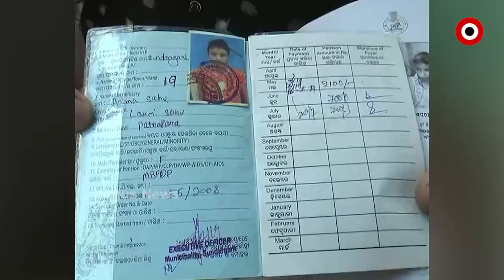ଅନିମା ବଞ୍ଚିଛି...ସରକାରୀ କାଗଜରେ କାହିଁକି ତାକୁ ମୃତ ଦର୍ଶାଯାଇଛି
ଅନିମା ବଞ୍ଚିଛି...ସରକାରୀ କାଗଜରେ କାହିଁକି ତାକୁ ମୃତ ଦର୍ଶାଯାଇଛି...କାହିଁକି ମିଳୁନି ଭତ୍ତା ଟଙ୍କା...ଏହେଉଛି ଜଣେ ଭିନ୍ନକ୍ଷମ ହିତାଧିକାରୀଙ୍କ ପରିବାରର କରୁଣ ଚିତ୍କାର। ପୌରପାଳିକାର କାଗଜରେ ମୃତ ଦର୍ଶାଯାଇଥିବା ଅନିମା ପ୍ରକୃତରେ ଜୀବିତ । କିନ୍ତୁ ସରକାରୀ  କାଗଜରେ ସେ ମୃତ। ଏଣୁ 2019 ମସିହା ଅଗଷ୍ଟ ମାସରୁ ପାଉ ନାହାନ୍ତି ମଧୁବାବୁ ଭତ୍ତା । ଶେଷରେ ଭିନ୍ନକ୍ଷମ ମହିଳା ଜଣକ  ଚାଲିଚାଲି ପୌର କାର୍ଯ୍ୟାଳୟରେ ପହଞ୍ଚିଛନ୍ତି।